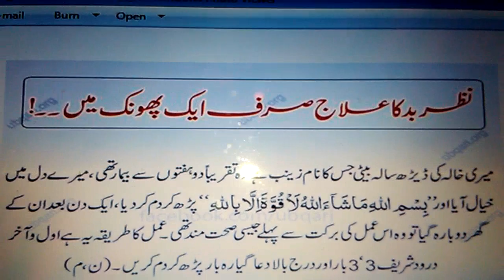September 3, 2016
Nazre bad ka ilaj sirf aik phonk mein